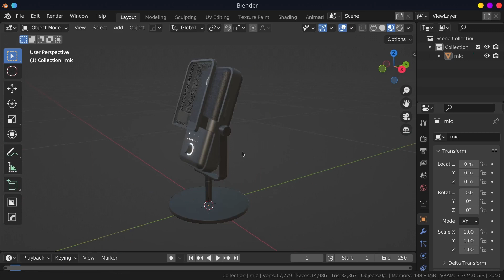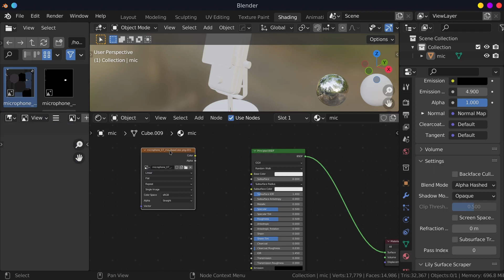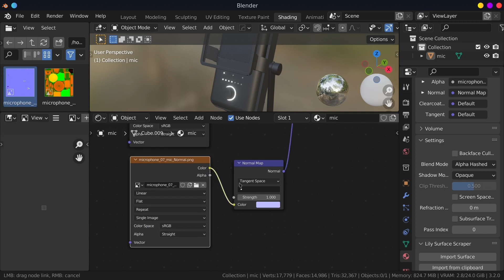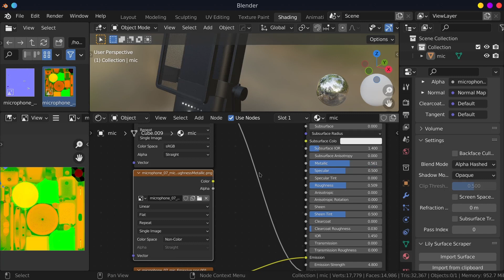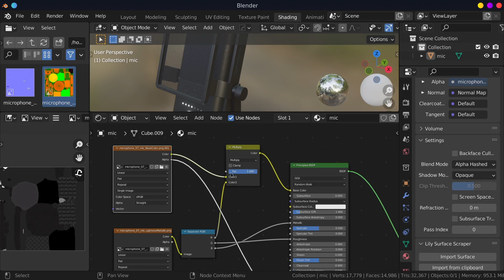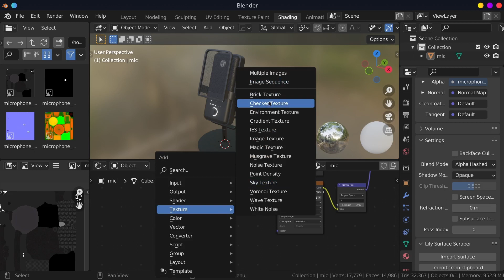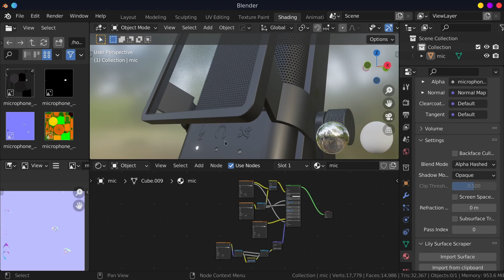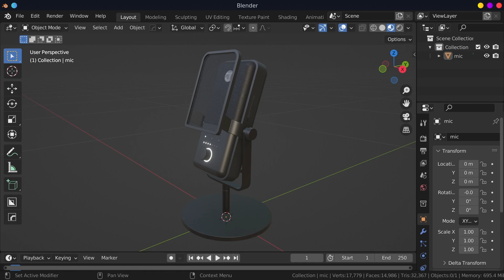ORM/Packed Textures + Normals DirectX|OpenGL in Blender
In questo video vediamo come utilizzare in Blender delle textures in formato ORM, quindi "impacchettate" ossia "packed". Si tratta di una tecnica piuttosto comune e molto utilizzata soprattutto nei game engine e da chi produce asset.
In pratica le textures dei vari canali PBR vengono unite tra di loro in poche immagini, ognuna contenente più di una singola informazione.
Vediamo insieme come utilizzare questo tipo di textures!

00:00 - ORM/Packed Textures setup in Blender
11:30 - Normals DirectX/OpenGL

Il modello utilizzato è un asset fatto da me in vendita su diversi store online, se volete guardare e magari supportare il canale:

j